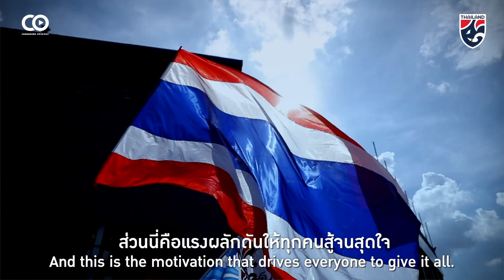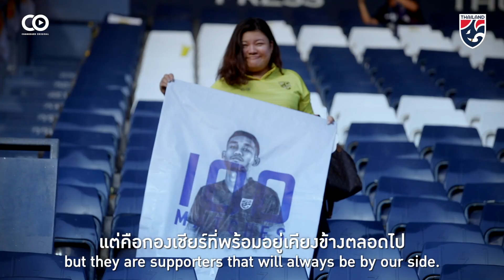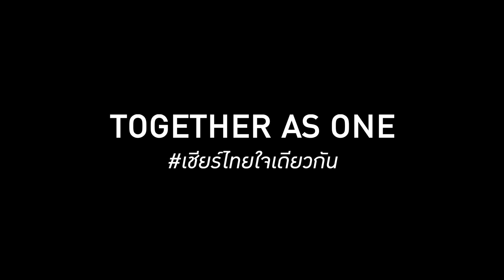เพราะทุกคน...คือ "ทีมชาติไทย" | This is Football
เพราะนี่คือฟุตบอล
เพราะนี่คือที่หลอมรวมจิตใจ
เพราะนี่คือบ้าน
เพราะนี่คือความหวังของคนทั้งชาติ

เพราะทุกคน...คือ "ทีมชาติไทย"